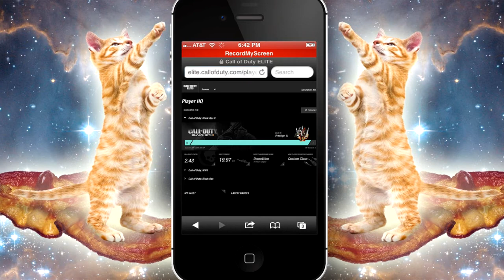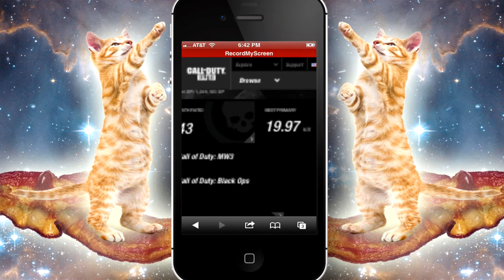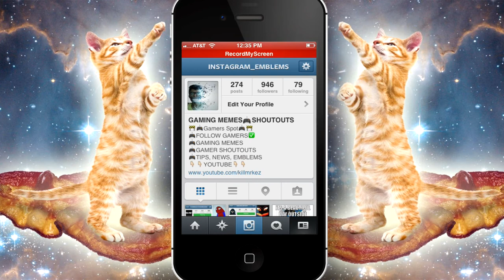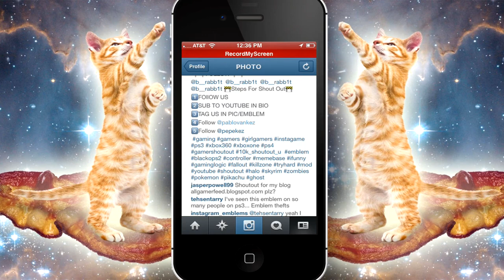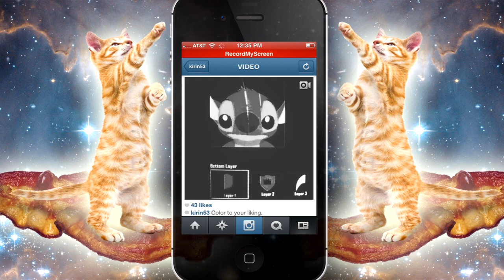How To Get An HD Pictures of Your Emblem on Your Phone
STEPS FOR AN HD EMBLEM
1) OPEN SAFARI
2) GO TO ELITE.CALLOFDUTY.COM
3) SIGN IN
4) CLICK ON YOUR NAME ON THE TOP RIGHT CORNER
5) CLICK AND HOLD YOUR EMBLEM
6) COPY AND PASTE IN URL
7) CHANGE THE 'SVG' TO 'PNG'
8) CHANGE SIZE '40' TO '300'